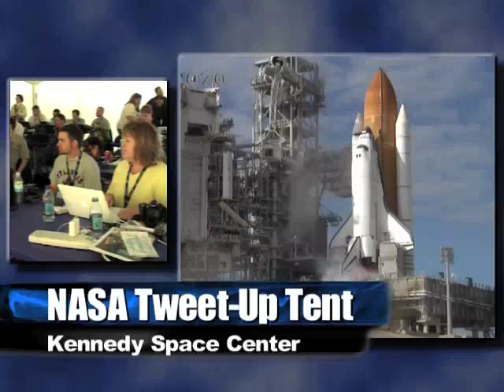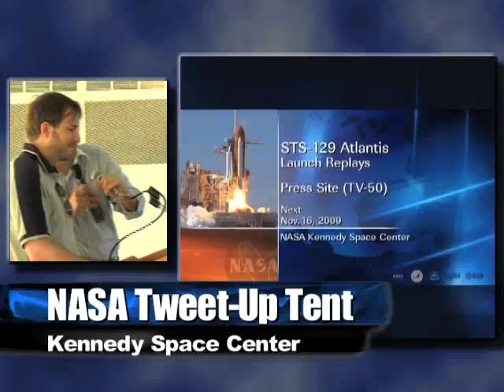Launch of shuttle Atlantis & nasatweetup reaction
David Waters shows how 96 members of the public reacted to their close up view of launch courtesy of NASA.